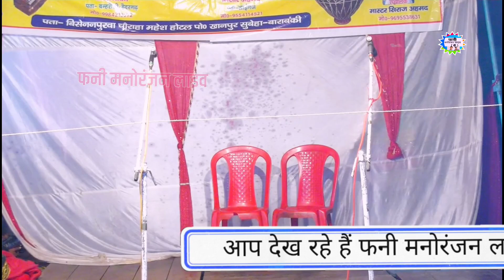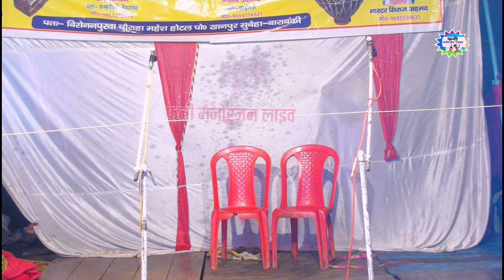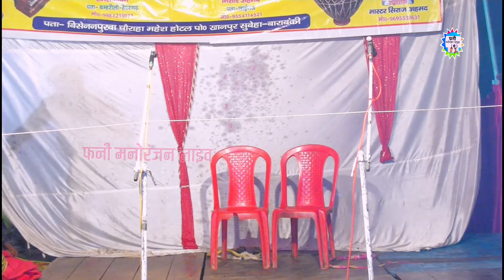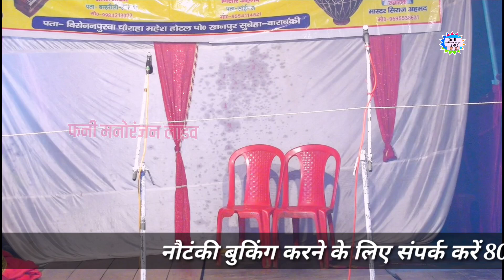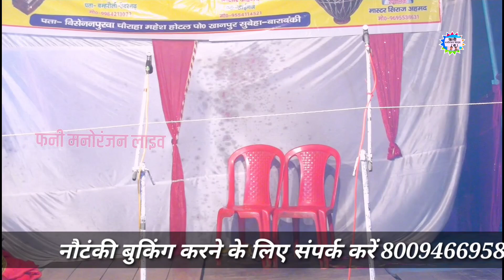(( भाग 1 )) बहन का अपमान खून के आंसू ,, उर्फ़ डाकू संजना सिंह ||न्यू सदाबहार सुदर्शन संगीत पार्टी ,